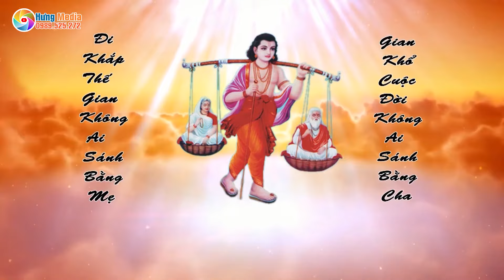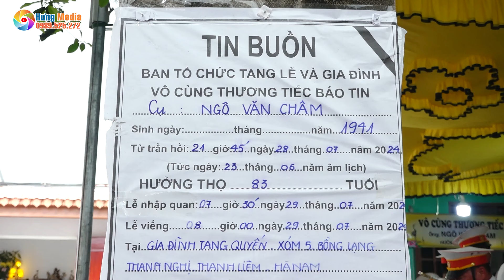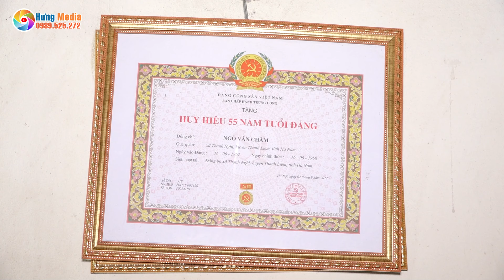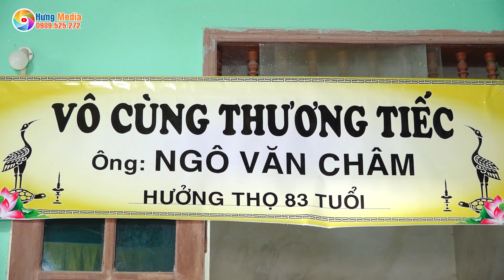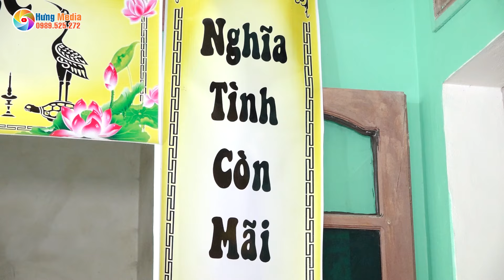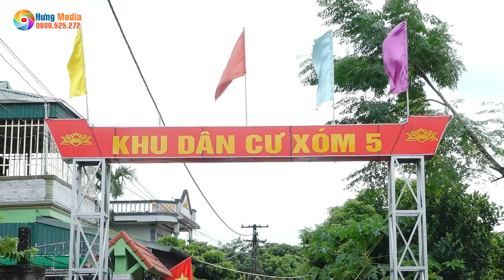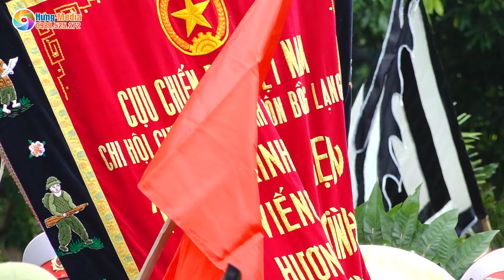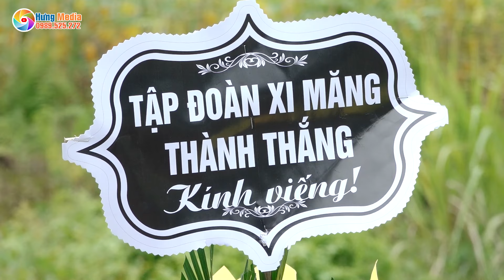Lễ Tang Cụ Ông Ngô Văn Châm - Hưởng thọ 83 tuổi